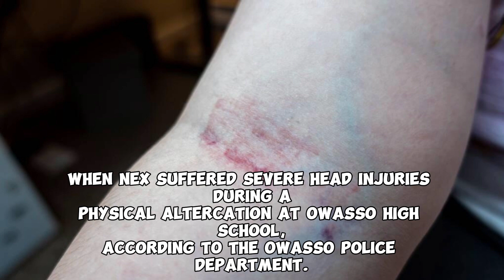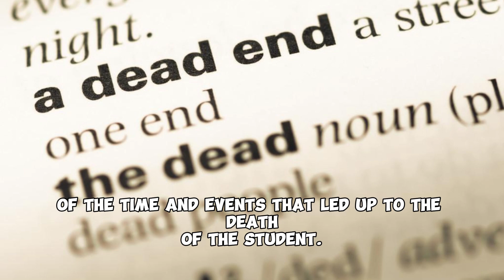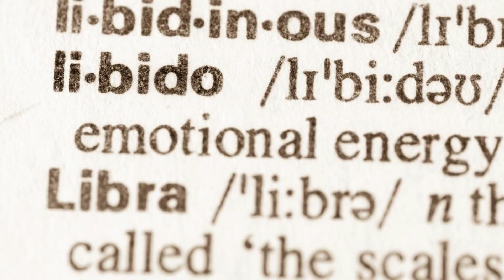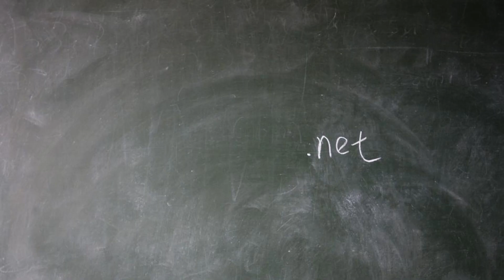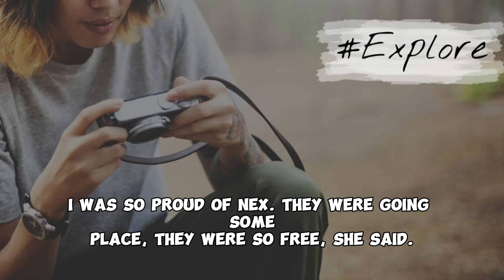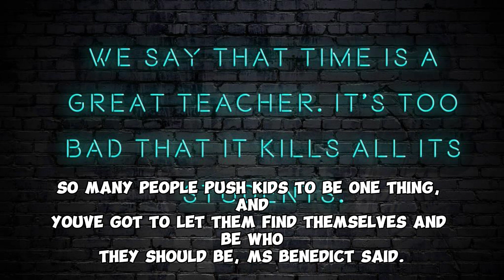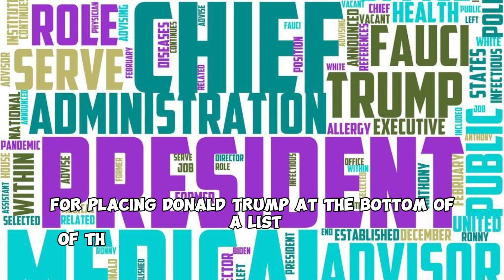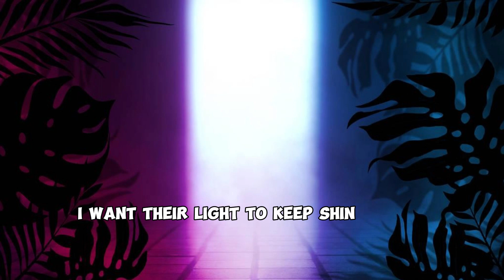Oklahoma banned trans students from bathrooms. Now a bullied student is dead after a fight